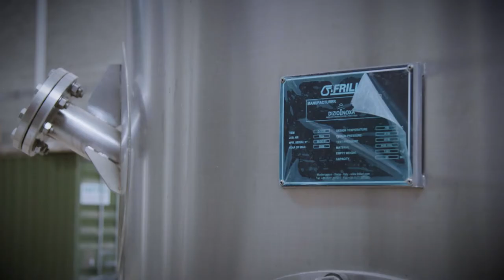DISTILLING THE DREAM EPISODE 30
Episode 30 has landed and “Winter is Coming”. No, there’s no dragons but despite that we all still have cause for celebration. Kerry native and Distilling the Dream presenter Brendan has officially tied the knot. Good man Brendan! AND, we welcome the arrival of some serious new equipment which the team have done Trojan work installing. It’s. All. Go. Check out the latest episode for more. (Big congrats to the happy couple).